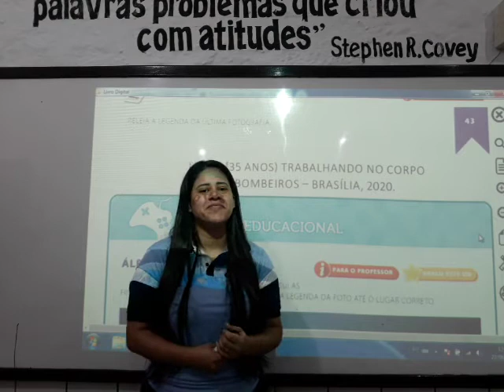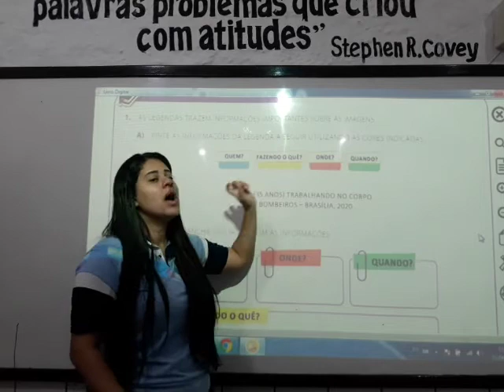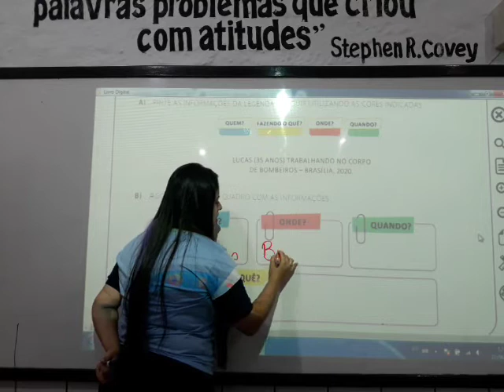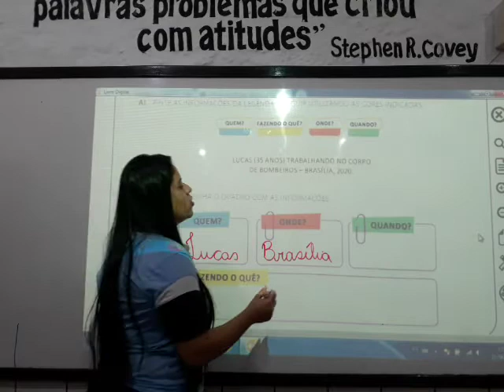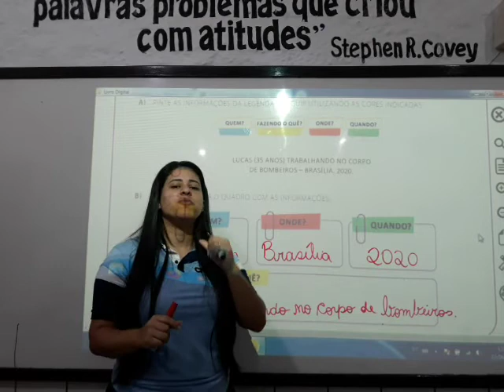Aula 15 - Português 1° ano - 01/07/20